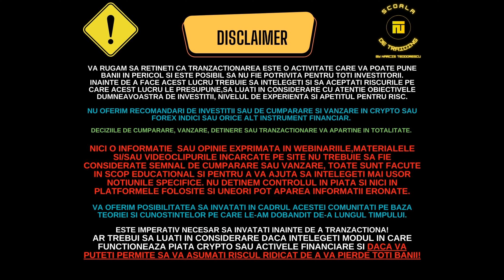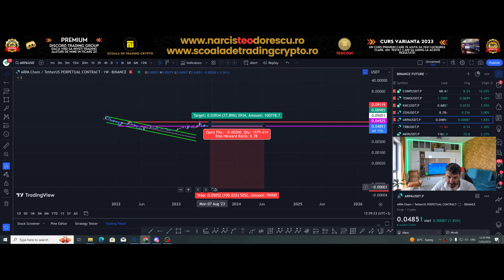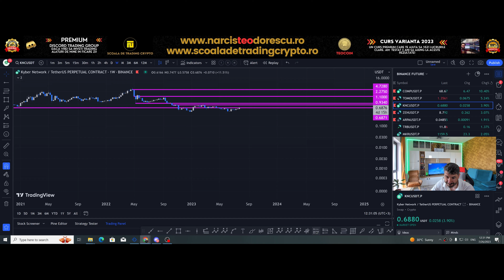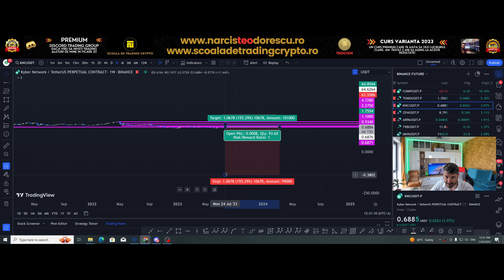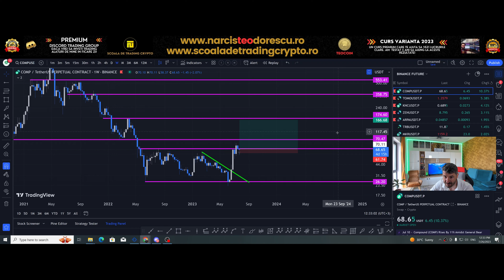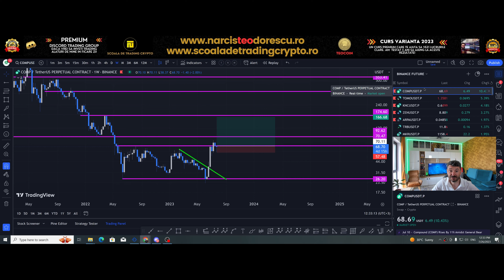ANALIZA COMP KNC TOMO ZEN ARPA! Zi minunata🙏